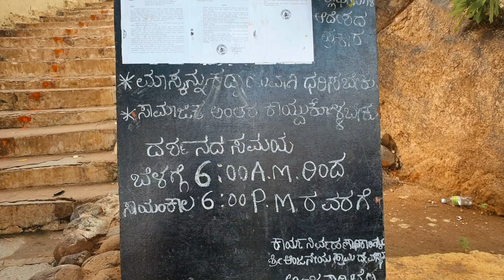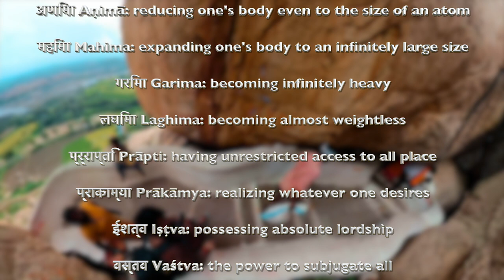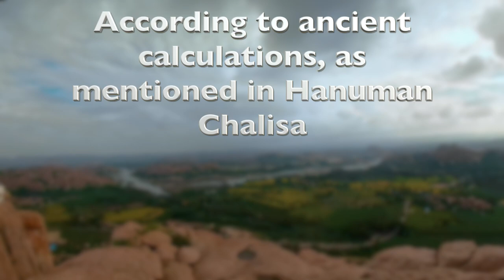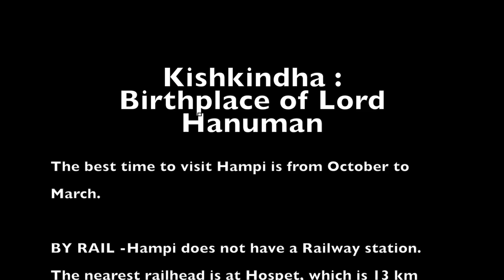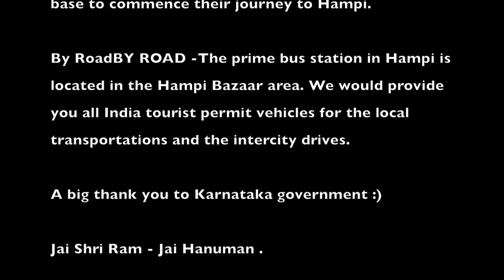किष्किंधा : यहाँ जन्म हुआ था श्री राम परम भक्त हनुमान जी का || Lord Hanuman Unknown Facts